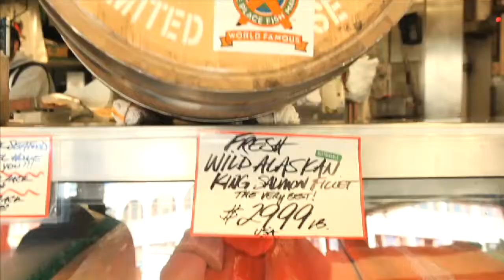Glenfiddich | Cask of Dreams, Seattle